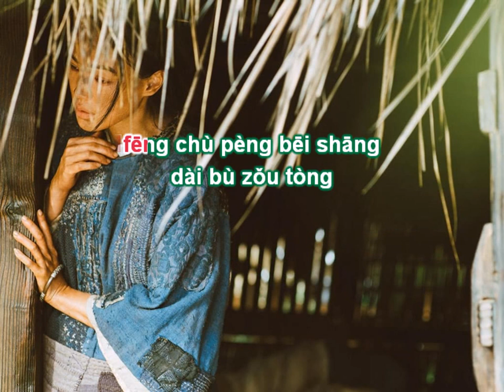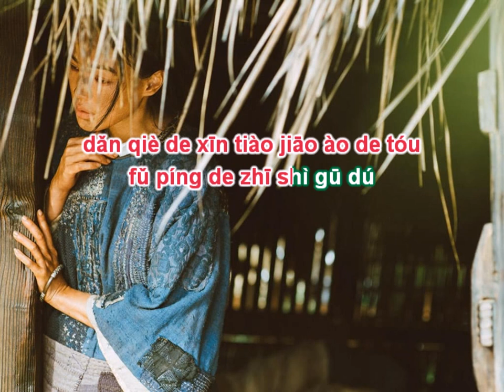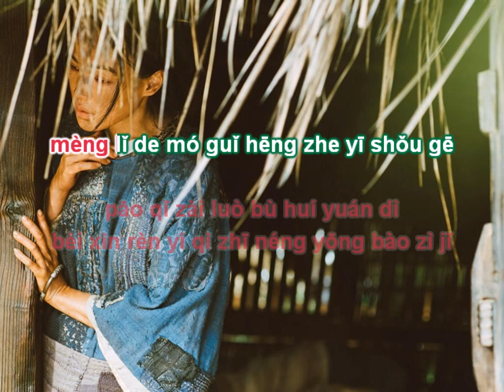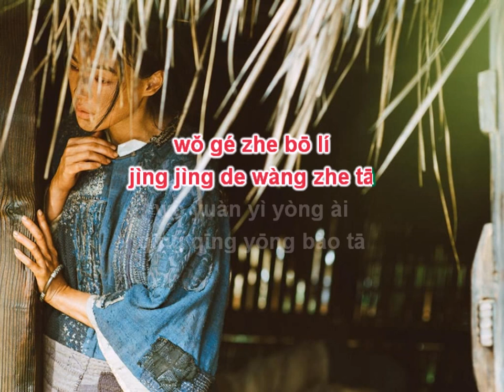[KARAOKE] Kẹp Hồ Đào - Trương Bích Thần | 张碧晨 《胡桃夹子》Kiện vong thôn OST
[KARAOKE] Kẹp Hồ Đào - Trương Bích Thần | 张碧晨 《胡桃夹子》
Kiện vong thôn OST